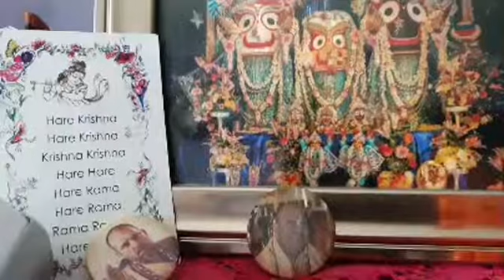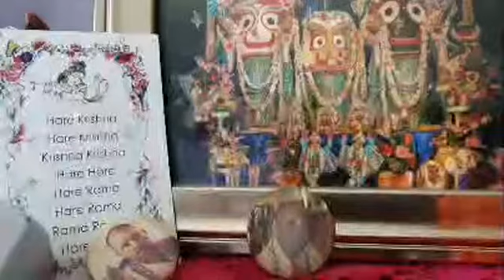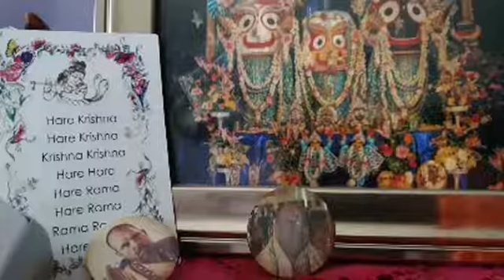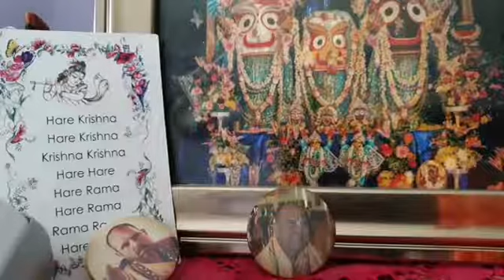Reading from CC Adi lila ch 5 verse 221-235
Reading from CC Adi lila ch 5 The Glories of Nityananda Balarama
verse 221-235
Sri Chaitanya Charitamrita
Krsna Dasa Kaviraja Goswami
Srila Prabhupada